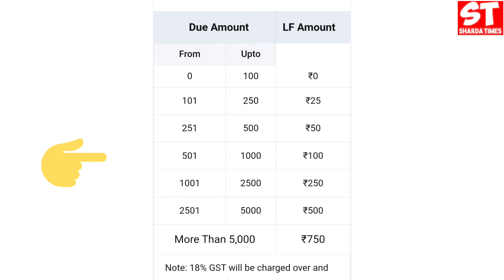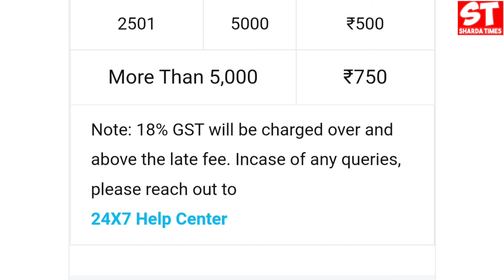Paytm Postpaid Late Fee Charges Changed ?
Delhi, India
Social Media Personal :-

paytm postpaid
paytm app
paytm postpaid late fees charges